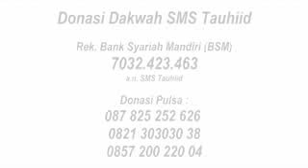Aa Gym - Ketenangan Hidup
Ceramah Aa Gym
Upload Video ini untuk kepentingan sharing ilmu saja

Support SMS Tauhiid

Rekening Infaq :
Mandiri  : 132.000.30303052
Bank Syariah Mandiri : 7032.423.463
SMS Tauhid (Daarut Tauhid)